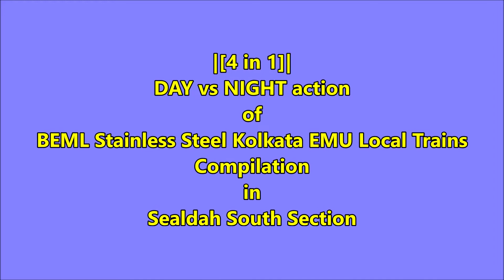|[4 in 1]| DAY vs NIGHT action of BEML Stainless Steel Kolkata EMU Local Trains in Sealdah South.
Location